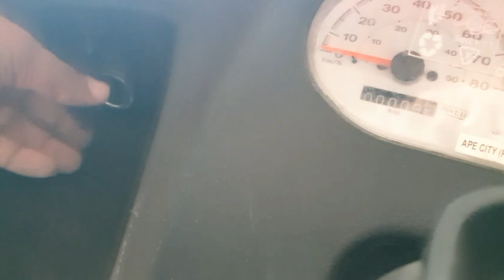All new Piaggio Ape City walkaround tour review/2023 Best Buy Tri-Cab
For cash and installment just contact RUSCO MOTORS INC. LOCATED AT KM. 9 PUAN DAVAO CITY
TEL.NO.: 327-0127
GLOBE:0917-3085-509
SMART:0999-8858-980